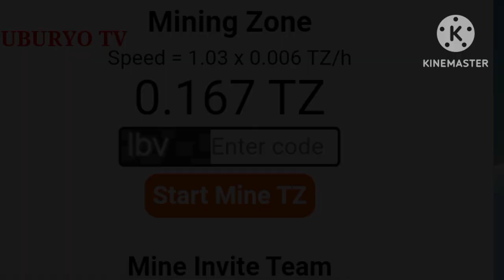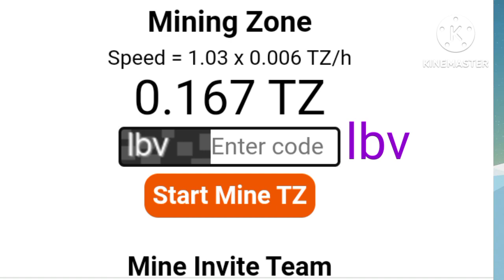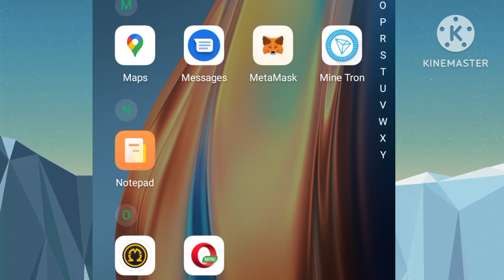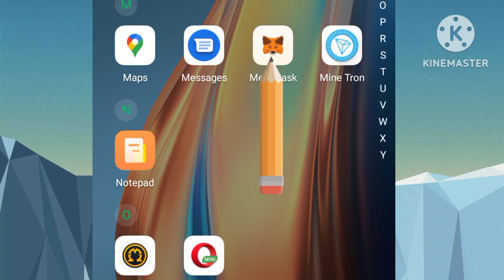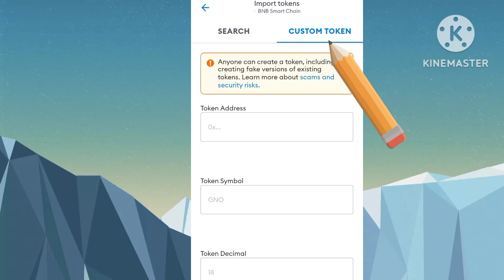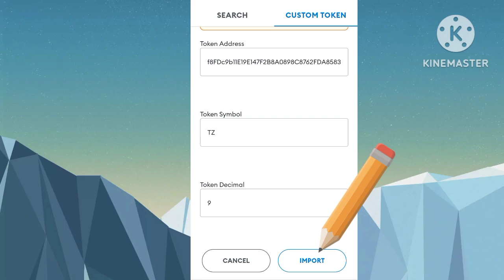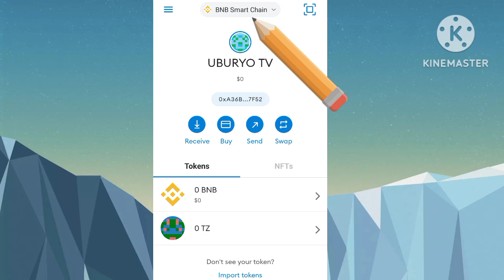1Temzu=100$🤑_Temzu_Mining_Huza_temzu_Tokens_na_Metamask_wallet address_Before_tz_withdraw_Connect🙏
Banza uhuze Temzu coin na Metamask wallet yawe.

iyi Video irakwereka uburyo bwose bwoguhuza Temzu na Metamask wallet yawe.

Wibuke ibibikorwa nubishaka gusa ntawe duhatira kubyinjiramo atabishaka oya.

Amahitamo nayaburiwese kugiticye twetugufasha kumenya byinshi wakorera muri phone yawe umunsi kuwundi kuburyo hirya yejo byahindura amateka kuriwowe Cyane.

Murakoze cyane 🙏,, Imana ikomeze kubarinda ahomurihose hiryanohino ku isi.